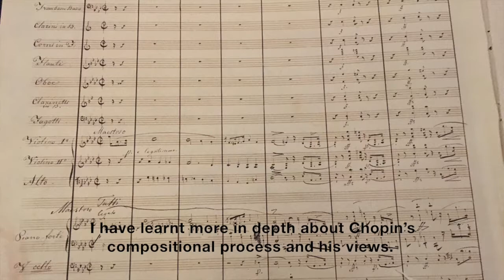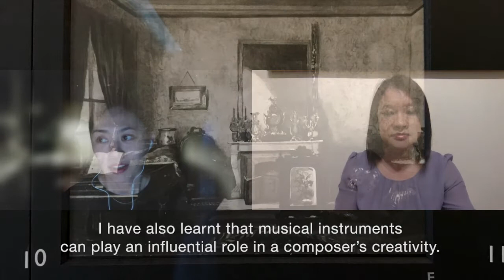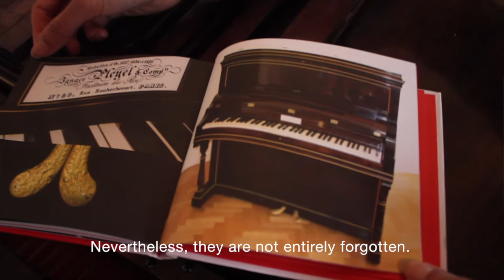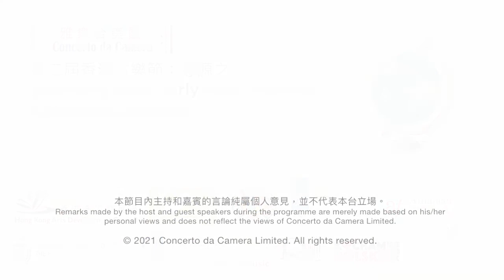Behind the scene of “The Sound of Chopin" with film director Karen Kwok 第二屆香港古樂節紀錄片《蕭邦的琴音》導演郭靜君分享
雅樂合奏團 呈獻
2021第二屆香港古樂節 ：尋源之旅
《蕭邦的琴音》紀錄片 導演郭靜君分享

Concerto da Camera presents
2nd Hong Kong Early Music Festival 2021: A Historical Journey
THE SOUND OF CHOPIN's behind the scenes and sharing by film creator Karen Kwok

製作及導演 | Written and directed by
郭靜君 | Karen KWOK

《蕭邦的琴音》紀錄片 "The Sound of Chopin" documentary

2021年第二屆香港古樂節《尋源之旅》紀念冊
The house programme of the 2nd Hong Kong Early Music Festival 2021

此計劃是由香港藝術發展局資助
This project is supported by Hong Kong Arts Development Council

「香港藝術發展局全力支持藝術表達自由，本計劃內容並不反映本局意見。」“Hong Kong Arts Development Council fully supports freedom of artistic expression. The views and opinions expressed in this project do not represent the stand of the Council.”

香港法國文化協會 支持
Supported by Alliance Française de Hong Kong

雅樂合奏團有限公司為本港非牟利團體，如捐款HK$100或以上，您可憑收據申請扣稅。
Concerto da Camera Limited is a registered charitable organization in Hong Kong. You can apply for tax deductible with a receipt for donation s of HK$100 or above.